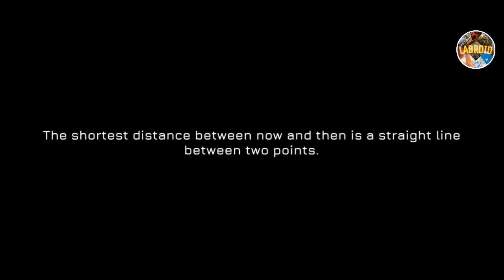Fractal Space (by Haze Games) - Android Gameplay